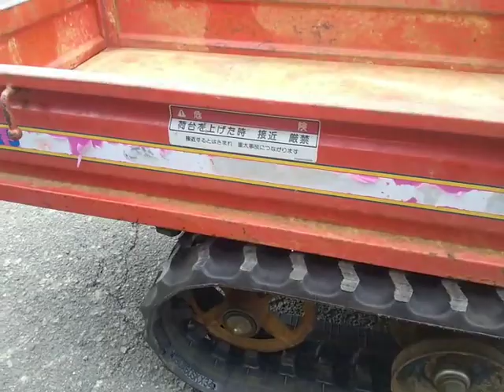◇sold◇売約済み ★商品紹介★【201685】タナカ クローラー運搬車 C-25